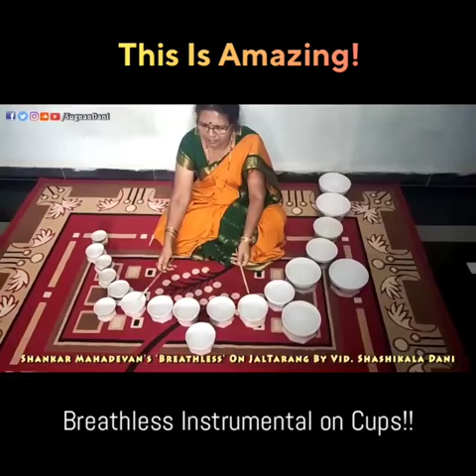Dhwani ex-20 cups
Video from V.Thyagarajan